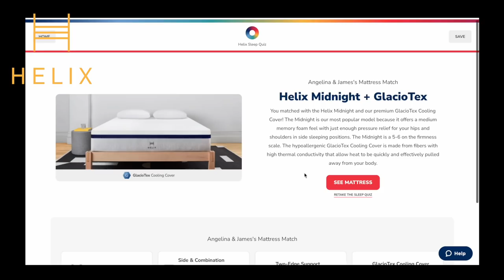my 6AM morning routine (working from home)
for up to $200 off your Helix Sleep mattress plus two free pillows!
US!

Free Stuff!